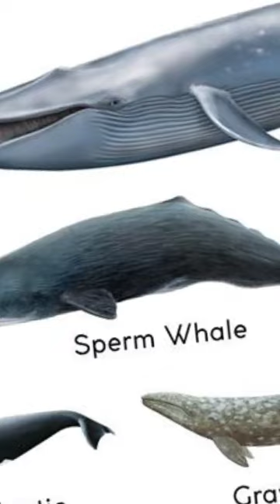Types of whale [blue whale] part-2